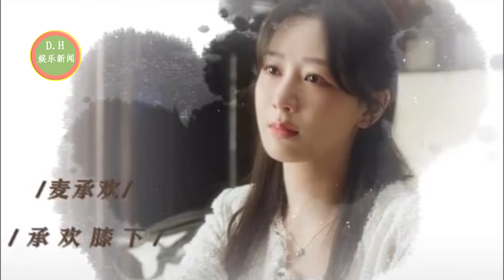杨紫已成爆款制造机，还有3部高质量待播古装剧!肖战爆料，携手双料最佳导演，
《承欢记》证明杨紫已成爆款制造机，还有3部高质量待播古装剧
ENG SUB